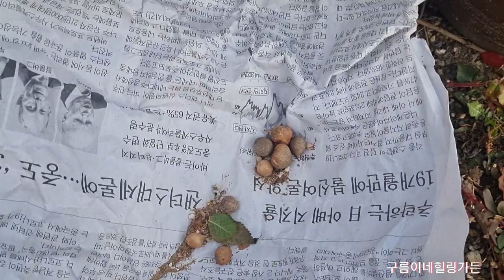염자와실내월동한사마귀알집은이제자연으로보내주고정원에칸나심고달래도캐고~